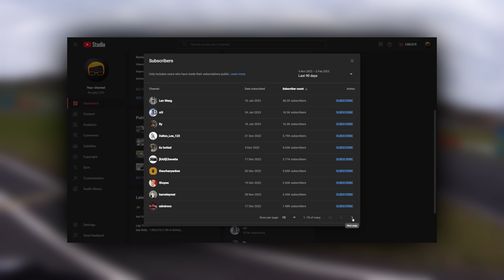Getting Smacked Into A Tyre Wall - Real Life Racing №32